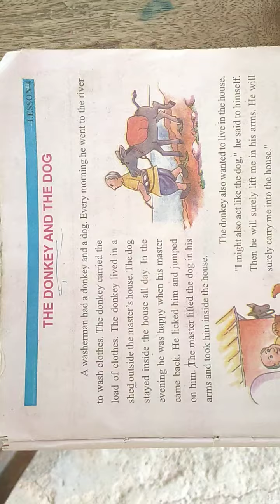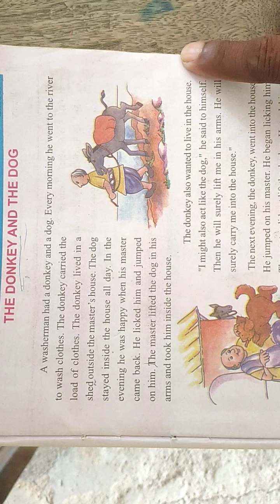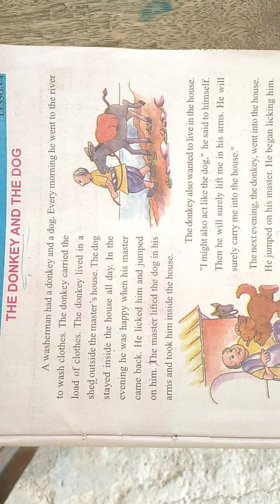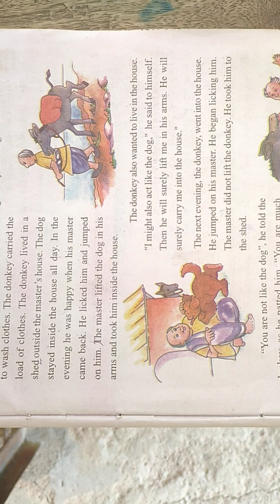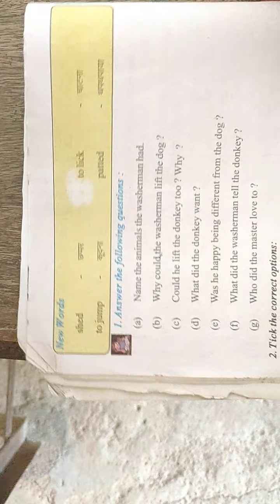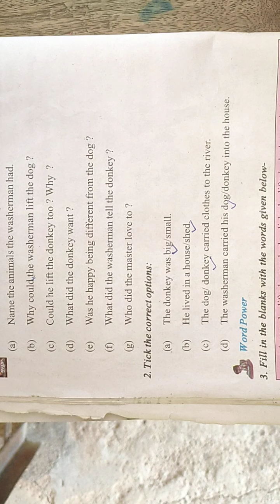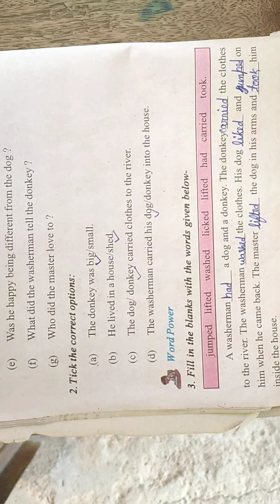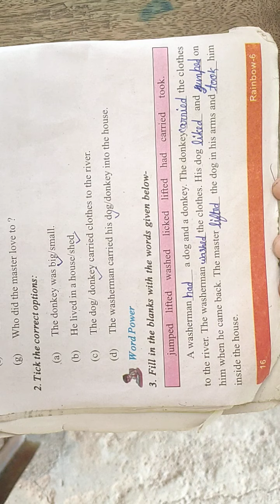CLASS 6 CHAPTER THE DONKEY AND THE DOG BY K A PANDEY SIR SBN INTER COLLEGE PARA LUCKNOW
SBN INTER COLLEGE NARPAT KHERA PARA LUCKNOW